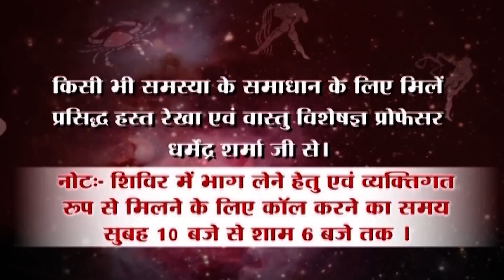जून 2023 तुला राशिफल के खास उपाय -प्रो .धर्मेन्द्र शर्मा